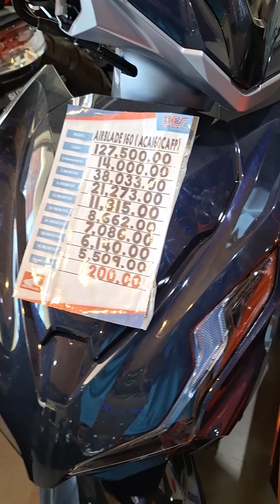ANG ANGAS NG SNIPER 155,ANG LUPIT NG PORMA